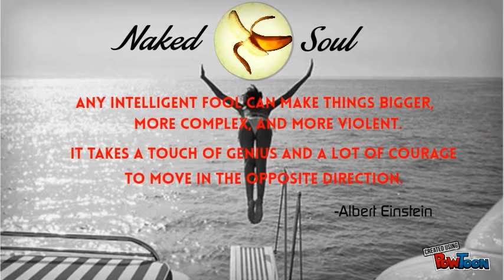Y.V.E 48 - On The Road (Oirginal Mix)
Loads of Respect to Y.V.E 48 for this song! Keep Moving People With Great Tunes.

☞This channel uploads only the greatest music out there! We respect everyone involved in the creation of this song.